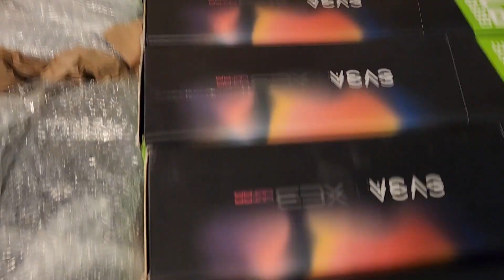So I blew up a 2400 watt psu, oh and I had a big mining farm expansion too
The first of 2, maybe 3 gpu orders arrived this week, 14 3070 evga xc3s (well 13 and 1 3060ti, thanks evga). In this video I unbox them and get them all set up, go over the expansion plans for the farm, and how im covering the cost of these gpus. Oh and I blew up a 2400 watt delta psu :*(